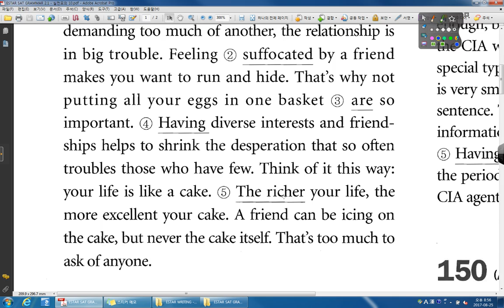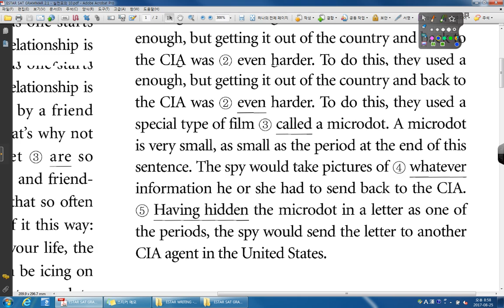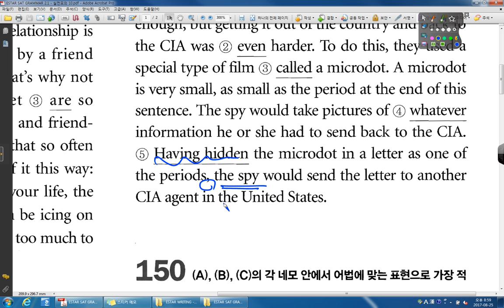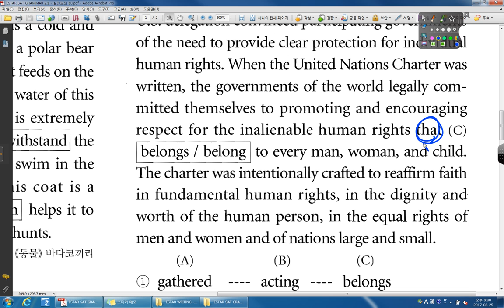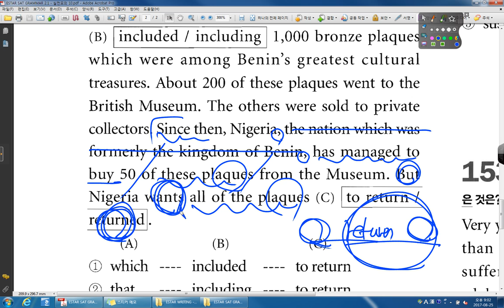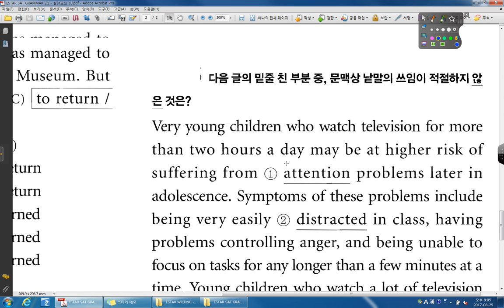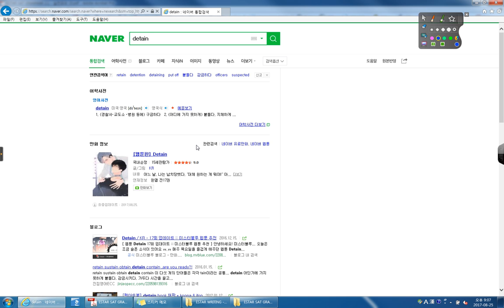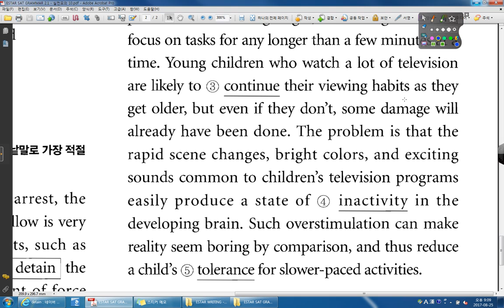실전모의 10